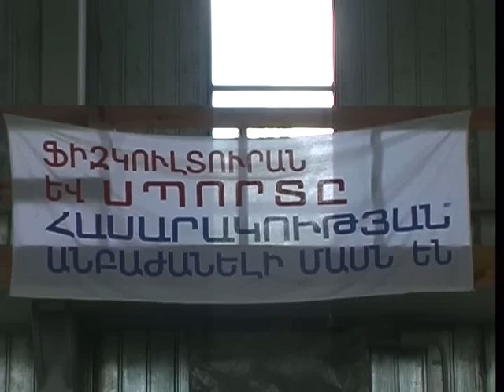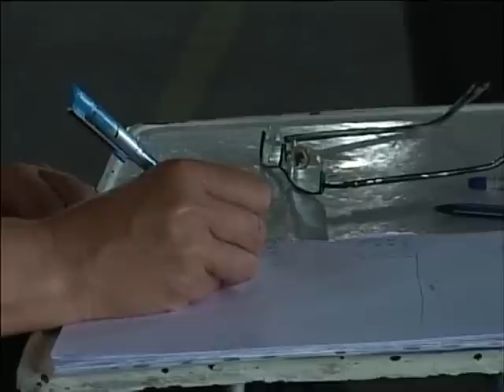Լավագույն մարզական ընտանիք մրցույթի մարզային փուլ